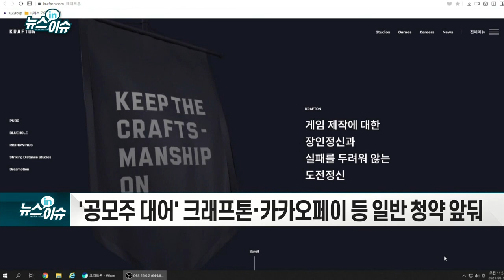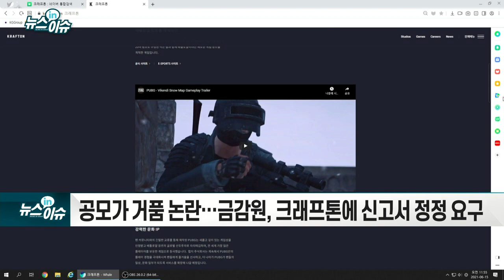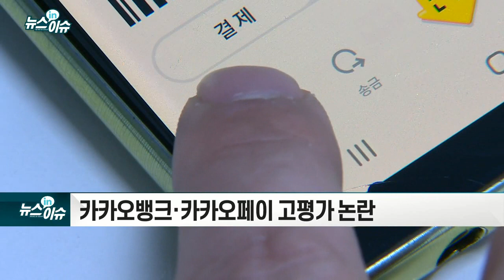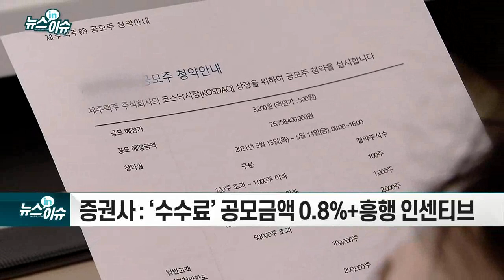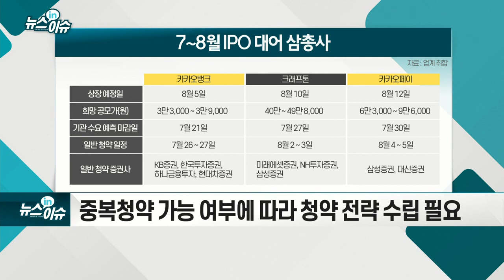잇단 공모가 '거품' 논란… 왜?_뉴스IN이슈 (20210706)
- `공모주 대어` 크래프톤·카카오페이 등 일반청약 앞둬
- 공모가 거품 논란… 금감원, 크래프톤에 신고서 정정 요구
- 크래프톤, 공모가 상·하단 약 5만원 낮춰
- 카카오뱅크·카카오페이 고평가 논란
- 기업: 조달 자금 규모 확대
- 증권사: ‘수수료’ 공모금액 0.8%+흥행 인센티브
- 대어급의 연이은 출격... 각종 흥행 기록 예상
- 중복청약 가능 여부에 따라 청약 전략 수립 필요
- 해외 기관 청약 비중 커진 만큼 확약이 변수